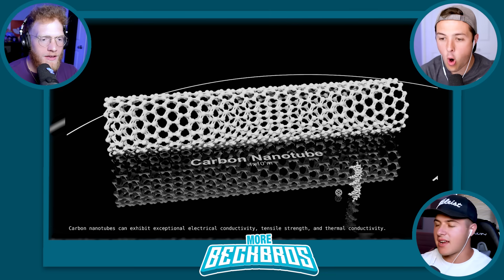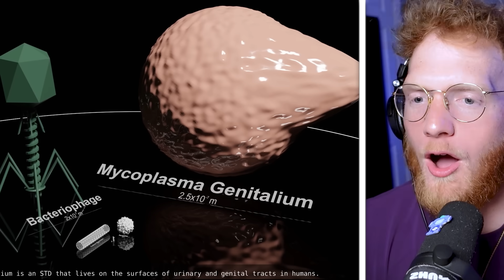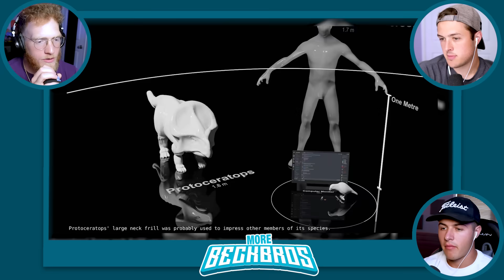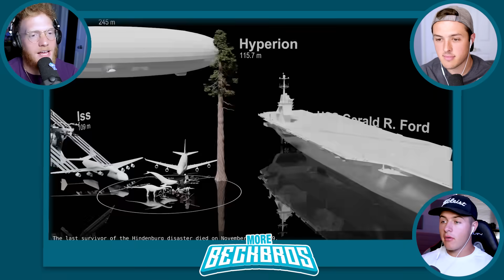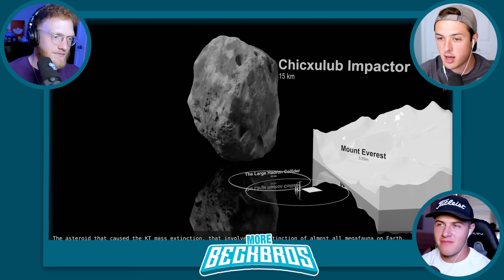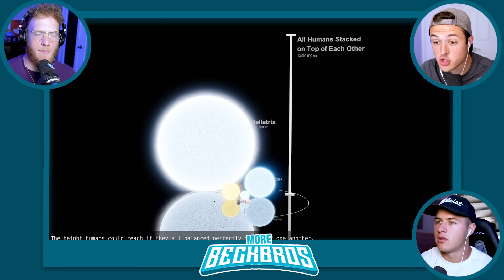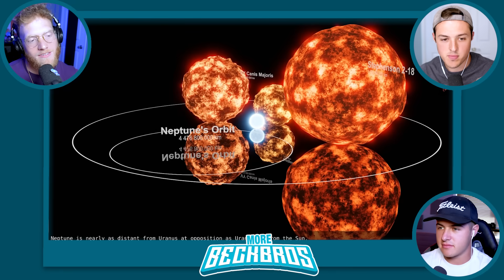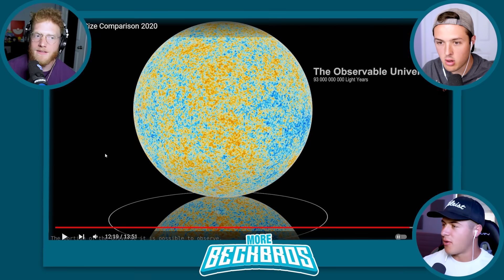How BIG Is The UNIVERSE?